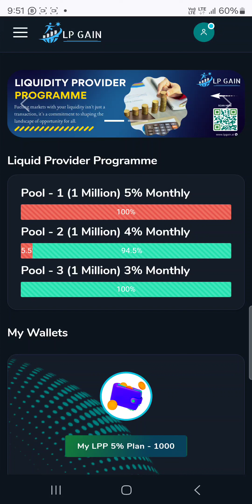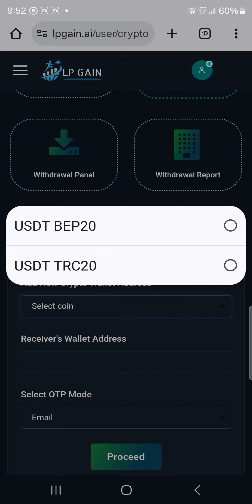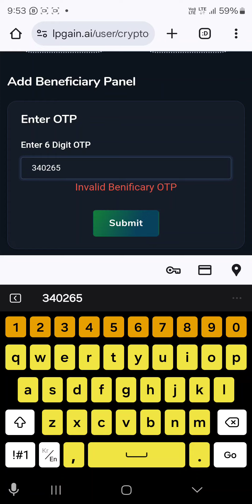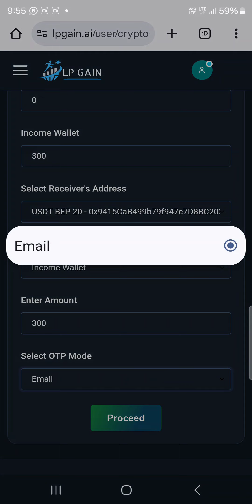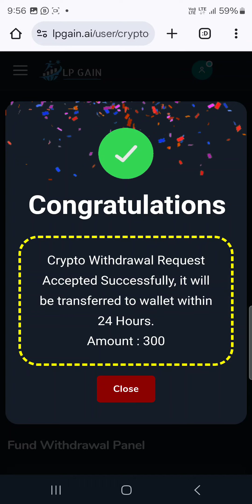How to add Beneficiary in LP_Gain and Withdraw your OLP Profit?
*SUMMIT (Super MMIT)*
Contract Address👇🏻
A3vBwL3Pd6nkBqVo87D6TLWYG4ekWuDeqCoLFeyvRMcb

*Network :- Solana✅*
Name :- Super MMIT
Symbol:- SUMMIT
Decimal :- 5